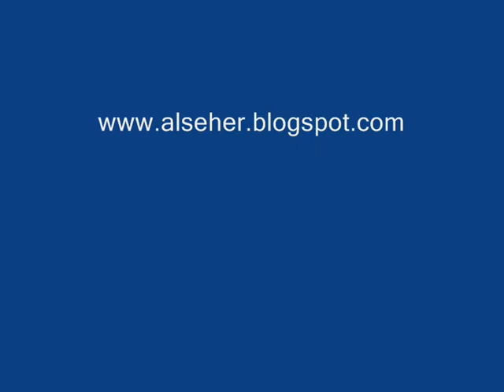Dima Khatib entrevista a Nicolas Maduro en Al Jazeera (Parte 2)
Entrevista de Dima Khatib a Nicolas Maduro en Al Jazeera (2)